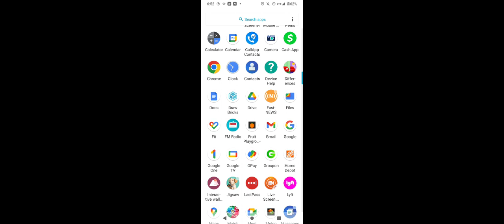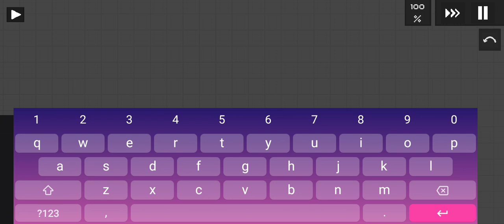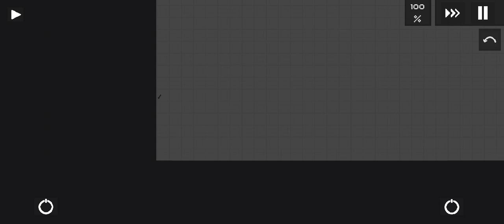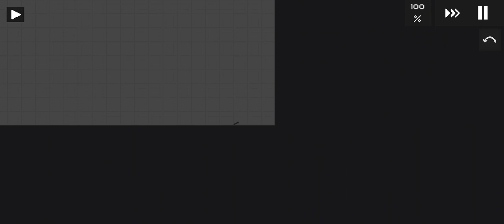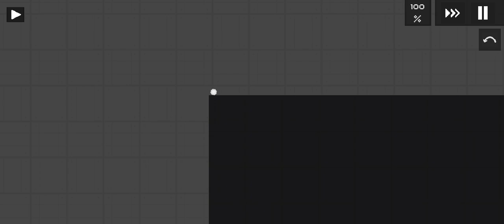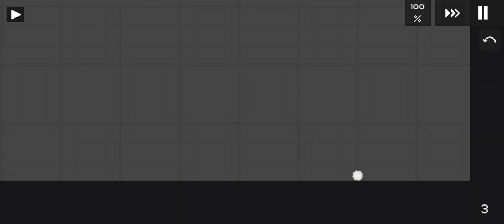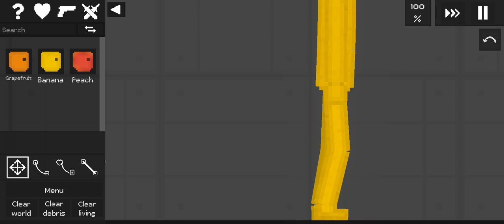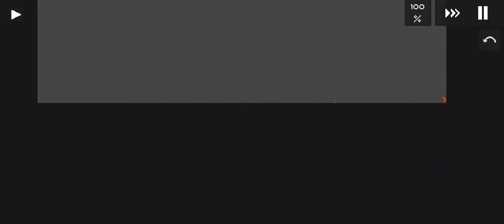Welcome to Christmas sweater and Christmas hat chanell (⭐)